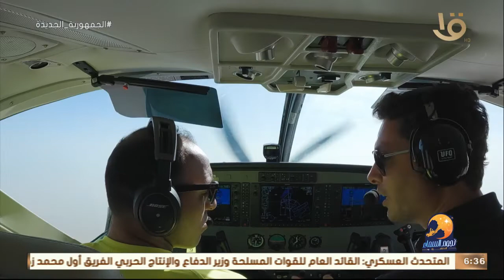نجوم السماء | سلمى أبوضيف في حيرة " فيلم مع أحمد مالك او فيلم مع خالد أنور".. " اجابة في 3 ثواني"